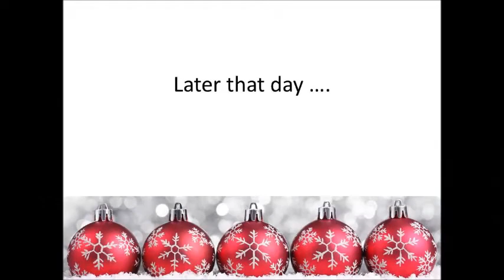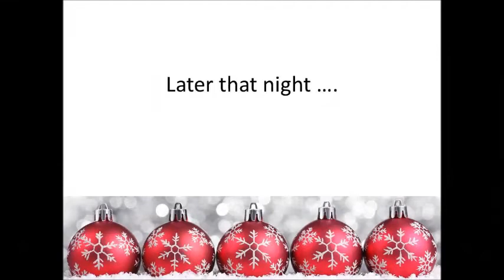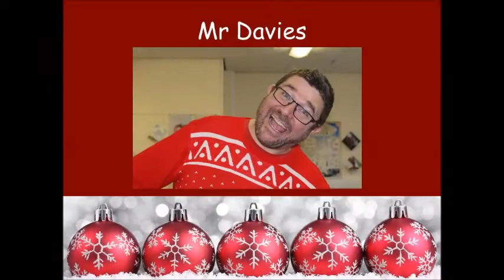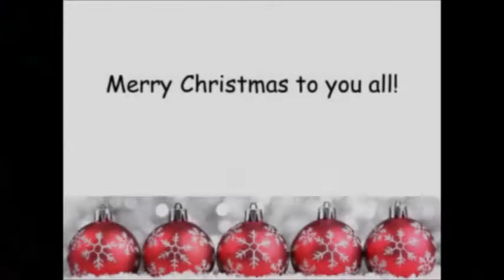BHHS Christmas Advert 2017